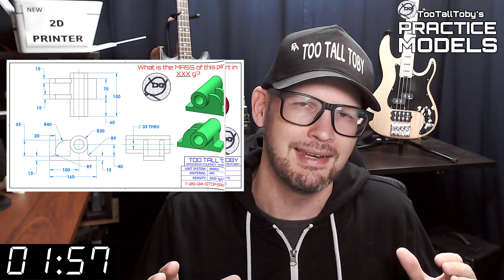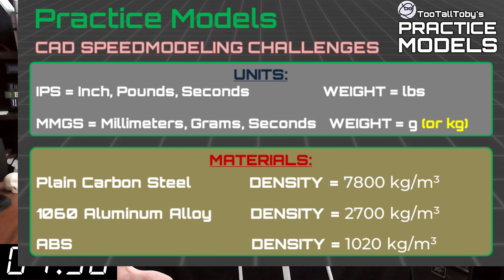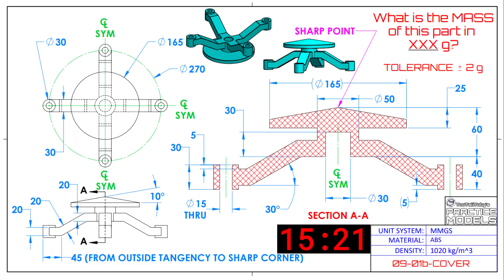3DCAD SolidWorks Onshape Fusion360 Practice Drawing - 09-01b-COVER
Drawing 09-01b-COVER
0:00 - INTRO
2:35 - CHALLENGE BEGINS
18:06 - ANSWER REVEALED